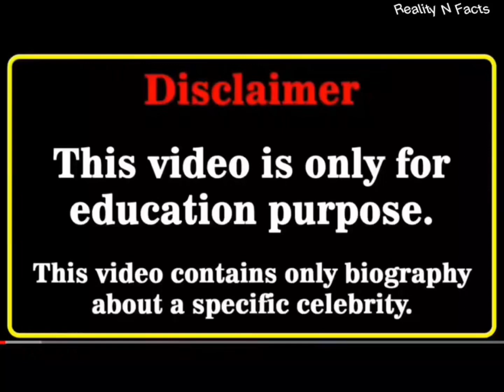Kris collins Vs Danny Duncan Real Age Lifestyle Biography